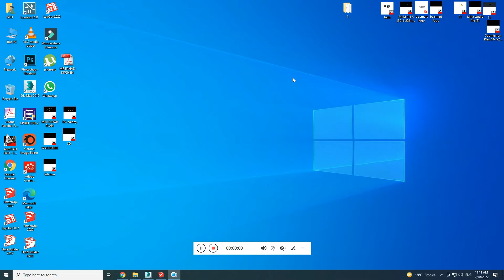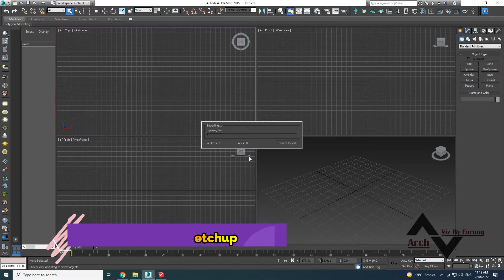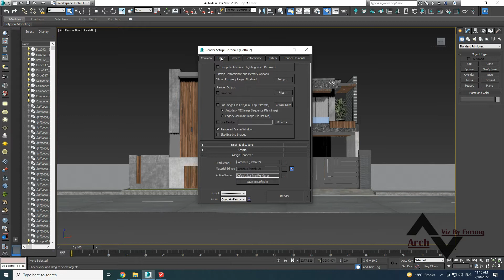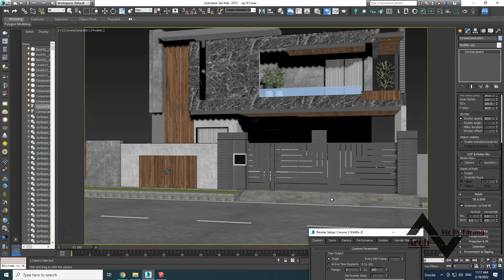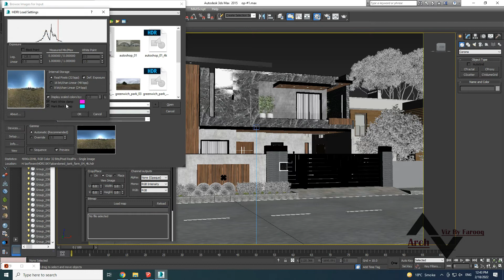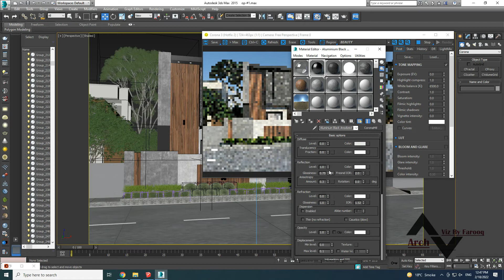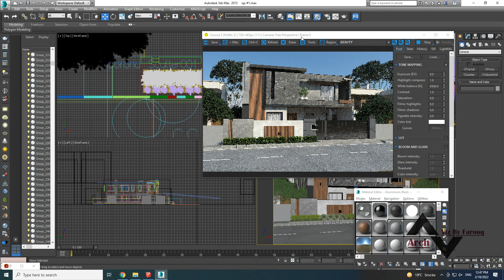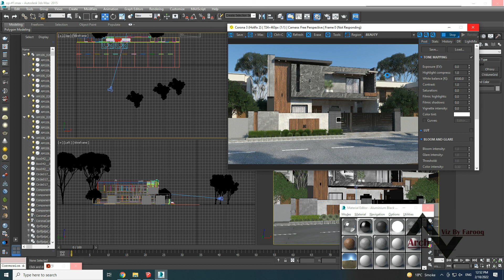Sketchup TO 3ds max Corona Render Workflow complete setting ( DAY LIGHTING , TEXTURE )